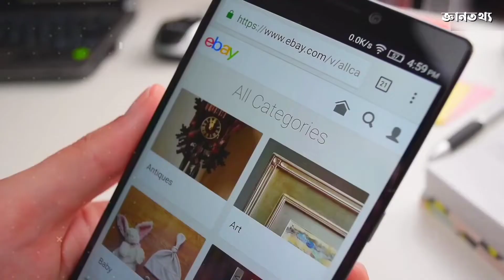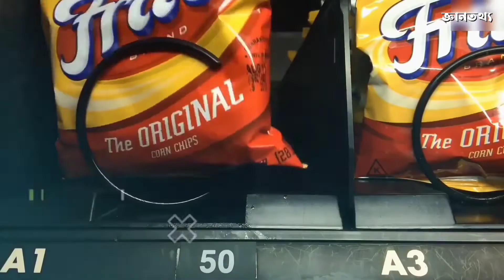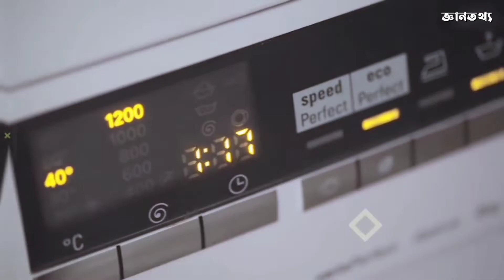দেখুন বড়ো বড়ো COMPANY আমাদেরকে কিভাবে বোকা বানায় 😱 | How Companies Fool us | জ্ঞানতথ্য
কোম্পানিগুলি আসলে মনস্তাত্ত্বিক কৌশল ব্যবহার করে থাকে, যেমন - একটি কিনলে একটি বিনামূল্যে এবং ডিসকাউন্টের মাধ্যমে। আপনি হয়তো জানেন না কিন্তু কোম্পানিগুলো ক্রমাগত প্রতারণা করছে, প্রভাবিত করছে এবং তাদের পণ্য কেনার জন্য আপনাকে প্রতারণা করছে। মূলত, বিদেশি কোম্পানিগুলি আপনাকে বোকা বানাচ্ছে, যা আপনি হয়তো জানেন না। এখানে 10টি উপায় রয়েছে যা আপনি গোপনে কোম্পানির দ্বারা প্রতারিত হন৷ এই ভিডিওতে, আপনি জানতে পারবেন কীভাবে কোম্পানিগুলো আমাদের বোকা বানায় এবং তারা আমাদের জানতে দেয় না।

এরকম Intresting😯, Knowledgeable Video দেখার জন্য আমাদের Channel টিকে Visit করতে পারেন। আশা করি ভালো🙃 লাগবে।

*And a few are from Pixabay, Pexels, Mixkit, Flickr, CC-BY 3.0 licensed, etc.
For all creative commons usage please refer to end credits.